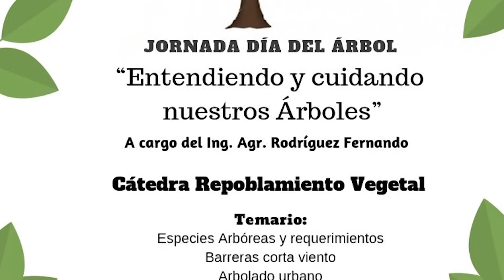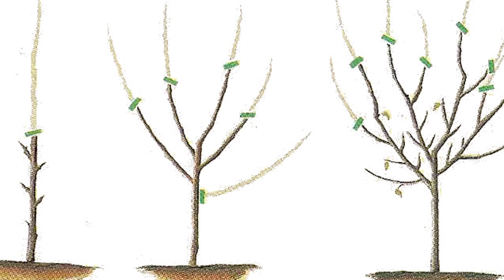Día del árbol en Diadema Argentina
curso de poda, a cargo del Ing. Agr. Rodríguez Fernando, catedra repoblamiento vegetal